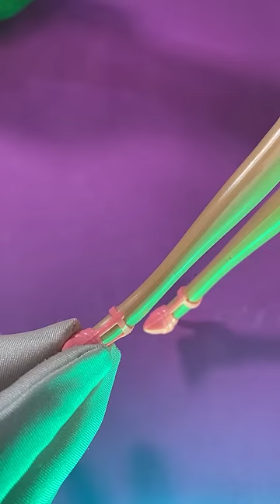Diy Barbie clothes with Balloons (Part3)